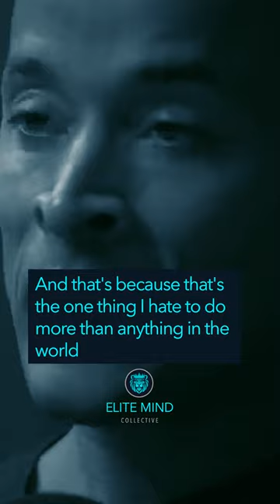Why does every morning start with a run? - David Goggins.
Armour plate your mind and body | Elite Mind Collective

From the Chris Williamson podcast 🎙️ @chriswillx